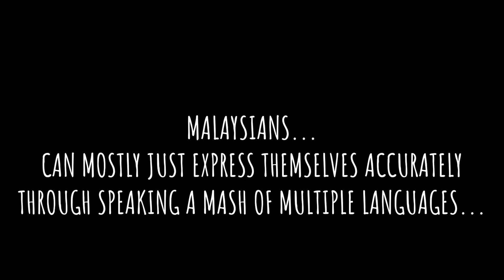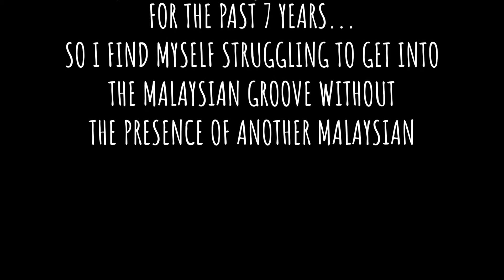Malaysian's STRUGGLES with LANGUAGES | Gerard Talk LIVINGLIKECASEY DAY 2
Malaysians can't complete a sentence in one single language without borrowing vocabularies from other languages. This is something that I have found out and encountered only after I start living abroad in China.

This is my take on why Malaysians face such struggles and how it can sometimes lead to funny encounters.

MUSIC I USED:
Text Me Records - Fur Funk